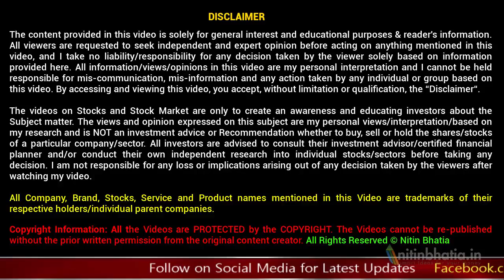Penny Stocks Multibagger - Should i Invest ? (Hindi)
Penny Stocks Multibagger are very difficult to find but not an impossible task. Some of the Nifty 50 companies like Kotak Mahindra Bank, Eicher Motors, Titan, Lupin, and UPL were penny stocks 15 to years back. The probability of a penny stock becoming a multibagger is very high. The reason being these companies are very small companies and have very high growth potential.

Technically, any stock with a stock price of less than Rs 10 and very low market capitalization are penny stocks. They have some very common characteristics like low delivery %, low liquidity, driven by manipulators and speculators and most suitable for Intraday Trading.

Penny Stocks are very risky as not much information is available for such stocks. They are under constant regulator watch and prone to frauds & scams.

If you are planning to invest in penny stocks i.e. potential multibagger then you should under the co's business. It is important to do fundamental analysis along with an analysis of promoters holding & pledging. You can start with small amount and follow all investing rules.

For Penny Stocks Multibagger, choose only quality penny stocks else these stocks can destroy your wealth especially during the bearish phase.